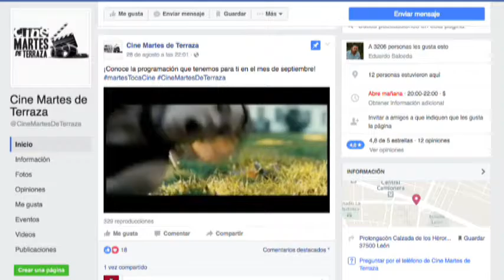Samael Alba Coordinador del Proyecto Cine Martes de Terraza